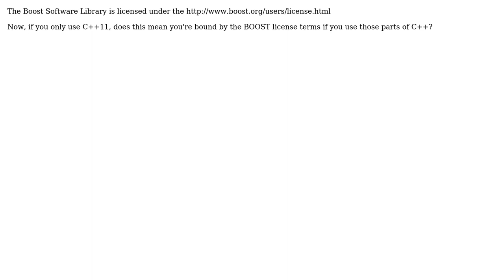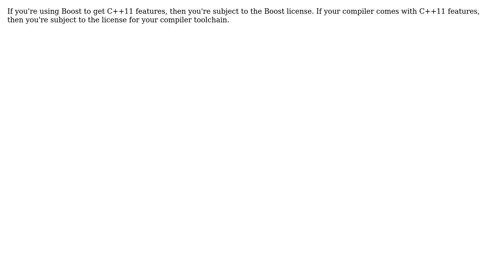Has the license changed for the parts of BOOST that have been accepted into C++11?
Software Engineering: Has the license changed for the parts of BOOST that have been accepted into C++11?

With thanks & praise to God, and with thanks to the many people who have made this project possible! | Content (except music & images) licensed under CC BY-SA | Music | Images & others | With thanks to user Michael Burr user Jerry Coffin user Carl and the Stack Exchange Network Trademarks are property of their respective owners. You are responsible for your own actions.